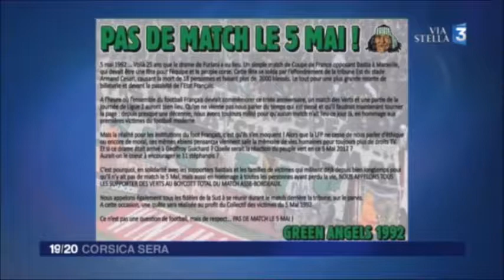Commémoration Furiani (extrait JT ViaStella)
extrait JT de 19h  ViaStella vendredi 5 mai 2017